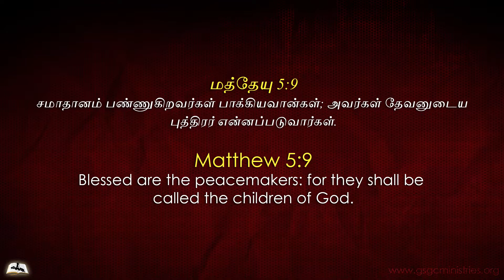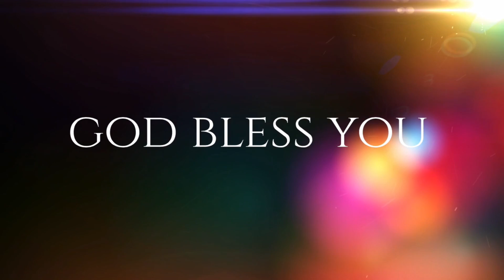GSGC Sunday Sermon - Living in Peace